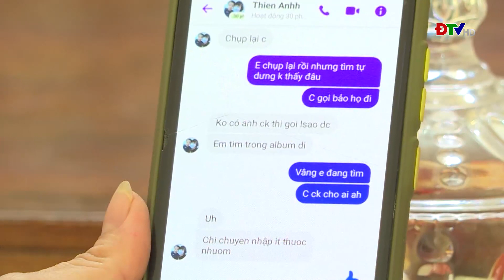ĐIỆN BIÊN - Cẩn trọng với tội phạm lừa đảo qua mạng